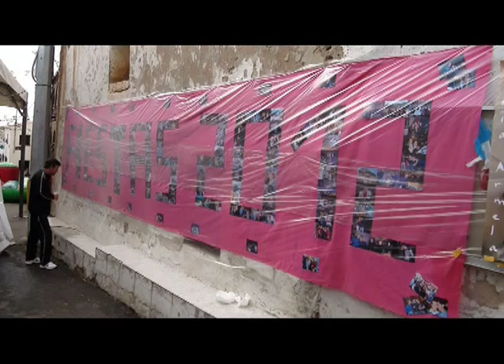FIESTAS ZARZADILLA 2012 ts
FIESTAS EN HONOR A SAN MIGUEL Y LA VIRGEN DEL ROSARIO CECEBRADAS EN ZARZADILLA DE TOTANA, LORCA ( MURCIA ), SIEMPRE EN TORNO AL 29 DE SEPTIÉMBRE FESTIVIDAD DE SAN MIGUEL...